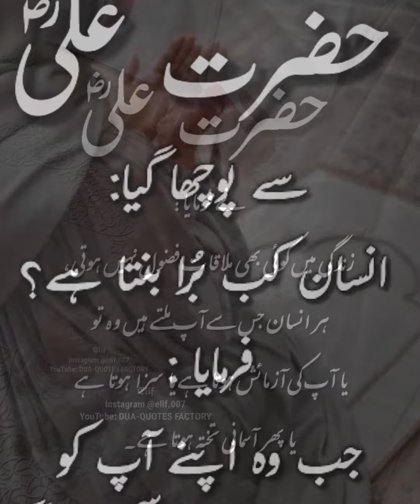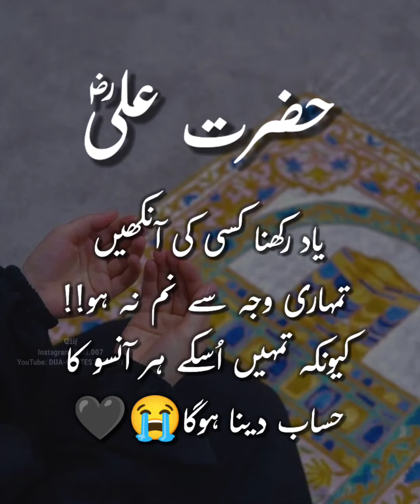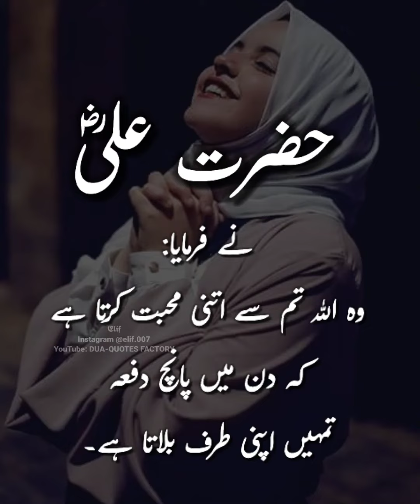ALLAH hi Kaafi Hai | Allah is enough | New Urdu Motivational Quotes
Mere liye bas Allah hi Kaafi Hai